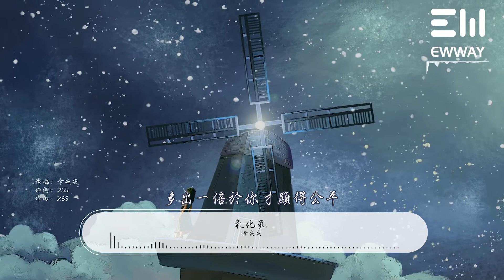Hydrogen Oxide by Li Jianjian 氧化氫 - 李尖尖『幻想著 希望和你做對不老神仙，我的世界你就是那中心點』【動態歌詞/with Lyrics】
氧化氫 - 李尖尖
詞：zss
曲：zss

元素周期表背到幾行第幾列

你回答 不要磕磕絆絆一點不堅決

堅決 鑒別

鑒別你的喜怒哀樂

全部都是我的欠缺

發信息 和你一直聊到了深夜

幻想著 希望和你做對不老神仙

我的世界你就是那中心點

不忽略

化學裏面的反應

你是氧來我是氫

多出一倍於你才顯得公平

無意製造的相擁

催化沈睡荷爾蒙

即便再大不同也相融

堅決 鑒別

不忽略

化學裏面的反應

你是氧來我是氫

無意製造的相擁

催化沈睡荷爾蒙